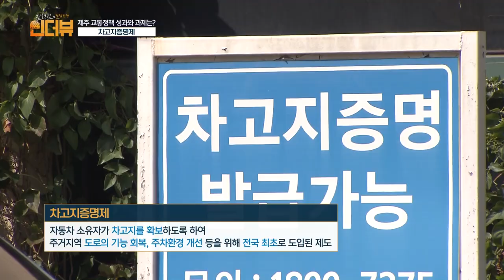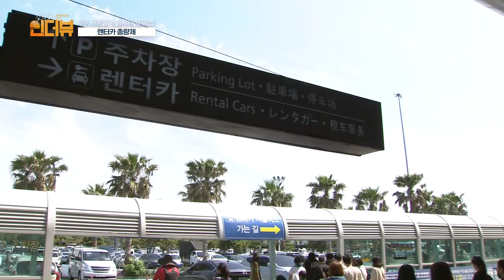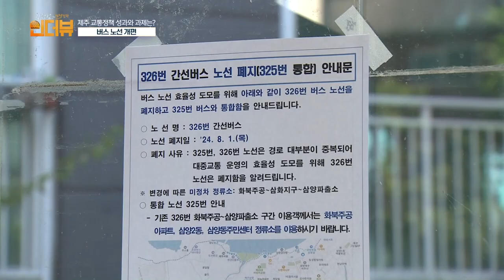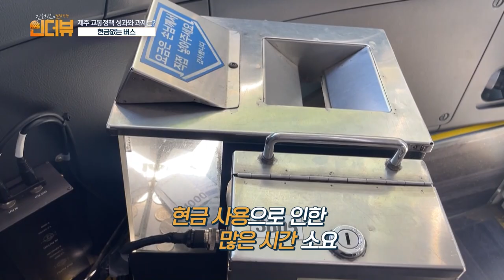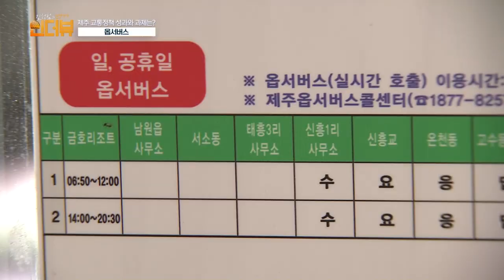KCTV 김석범의 인더뷰 정책진단_제주 교통정책 성과와 과제는?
김석범의 인더뷰 정책진단
진행 : 김석범 KCTV 방송본부장
출연 : 김태완 제주특별자치도 교통항공국장
방송일 : 2024년 09월 27일 (금)